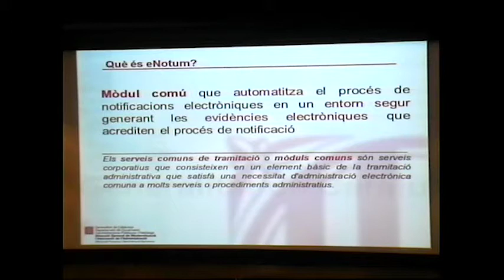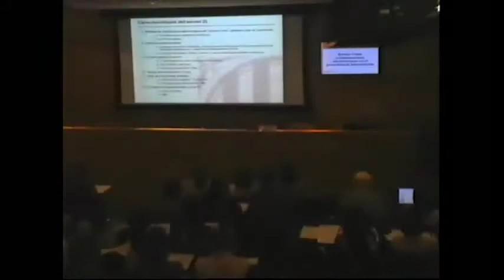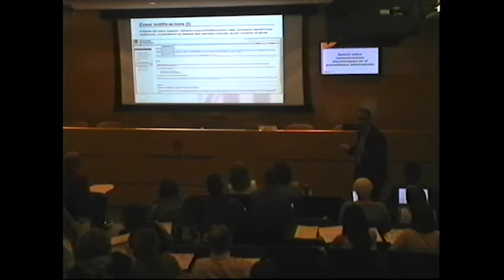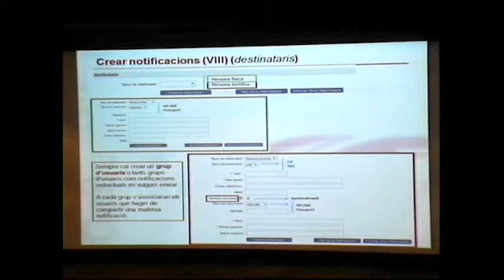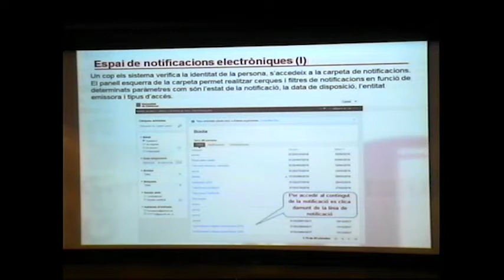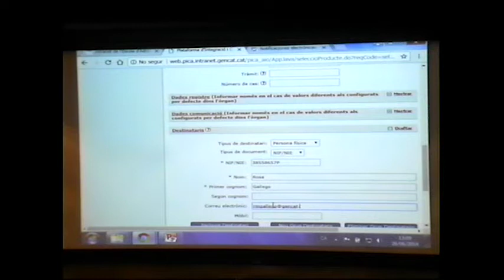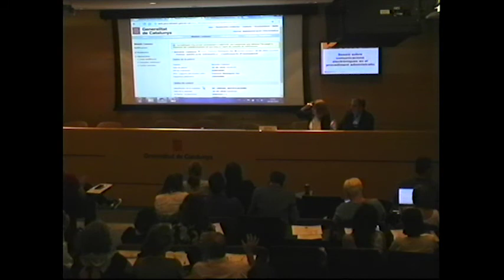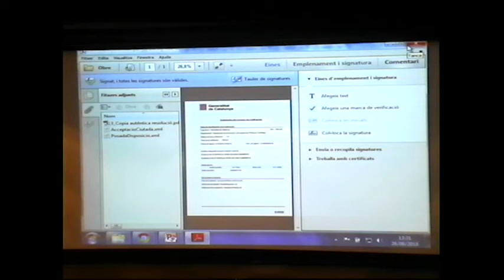Sessió sobre comunicacions electròniques en el procediment administratiu - Jordi Sardà